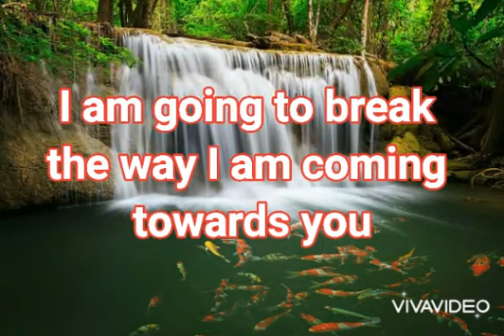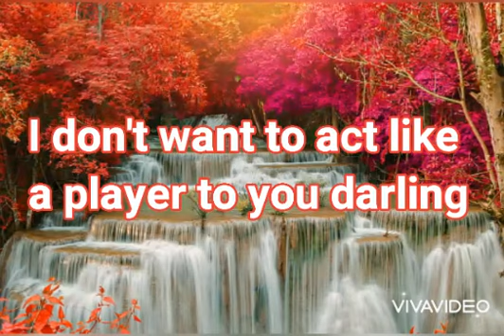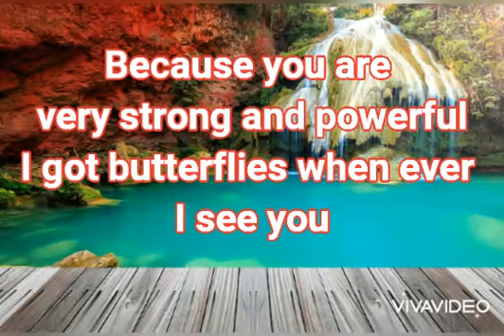DM to DF : I am not going to play with your heart again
DM to DF daily channel messages.